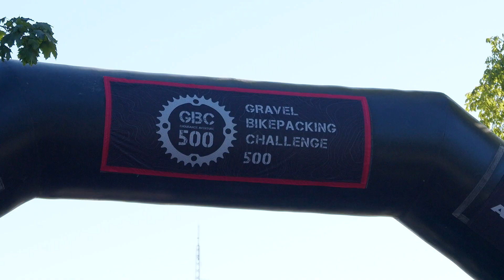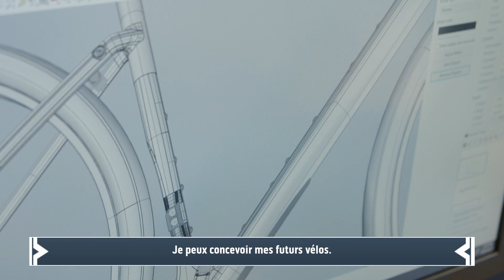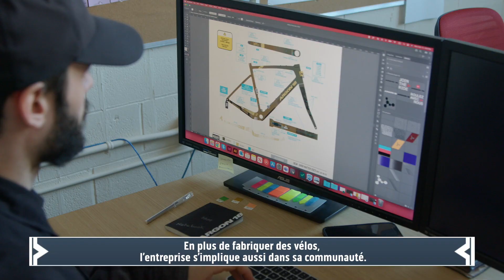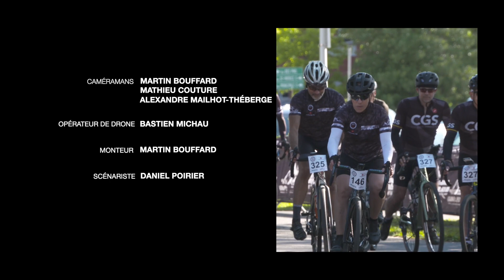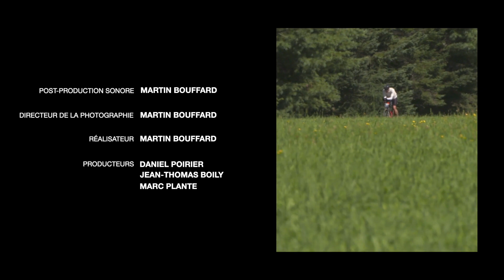film gbc500 argon 18 2022